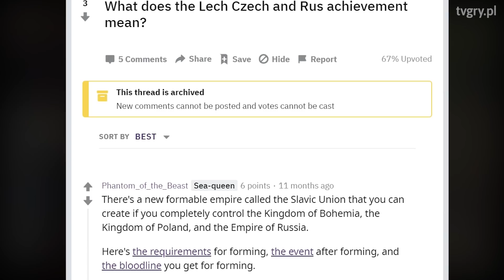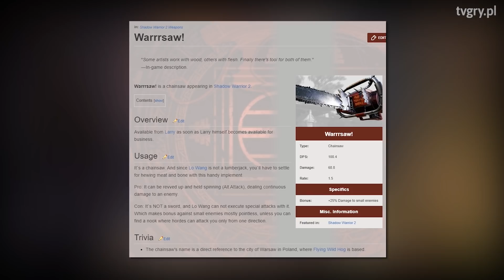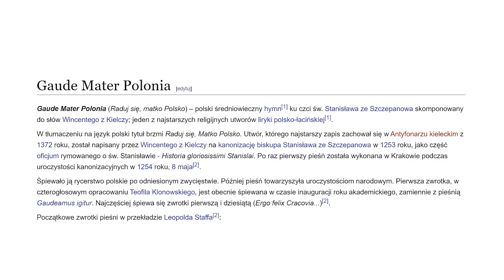Easter eggi, które załapią tylko Polacy